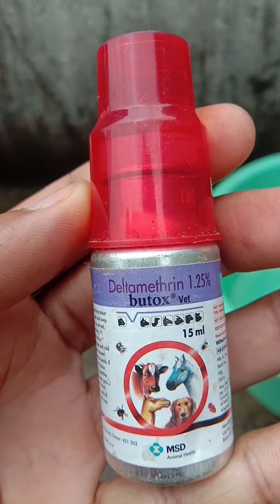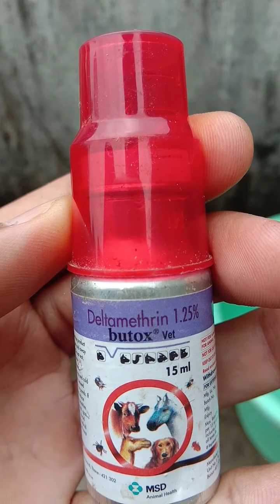ಕೋಳಿ ಹೇನು ಸಮಸ್ಯೆಗೆ ಇಲ್ಲಿದೆ ಉಪಾಯ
Undu tulunada kori sankunagle maldina channel.Matherla like korle.